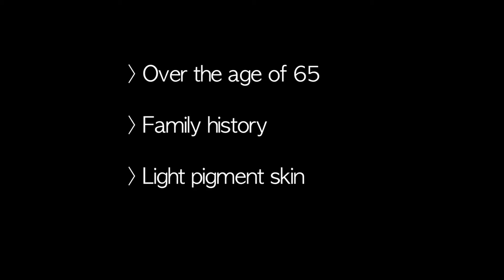1 Minute Eye Care: Macular Degeneration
1 Minute Eye Care is a quick summary of an eye condition or disease that can affect ones eye health.